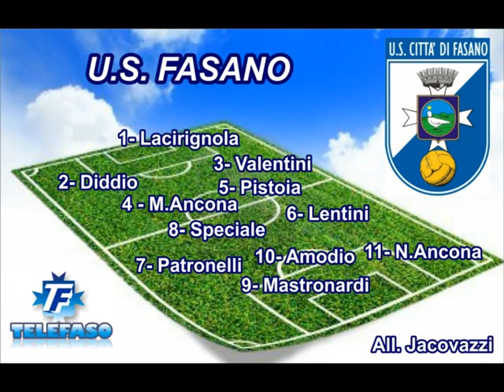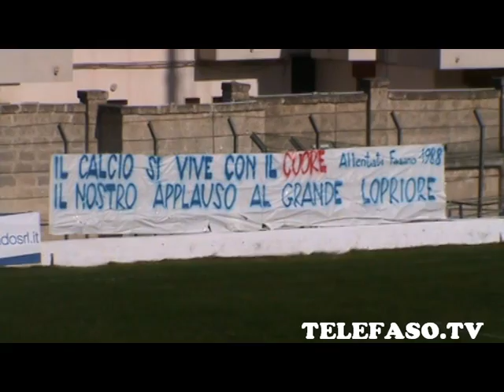Calcio 1° Categoria 2013-14: Fasano - Castellana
Stadio "Vito Curlo" Fasano, 8° giornata di ritorno del campionato regionale di Prima Categoria Puglia gir. B 2013-14: U.S. FASANO - A.S.D. CASTELLANA